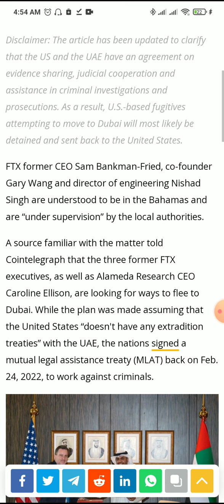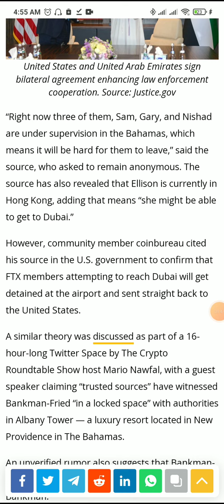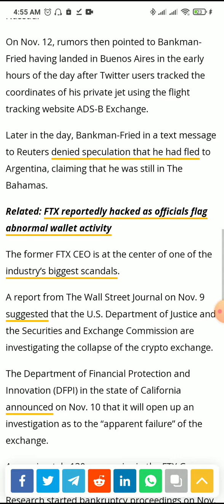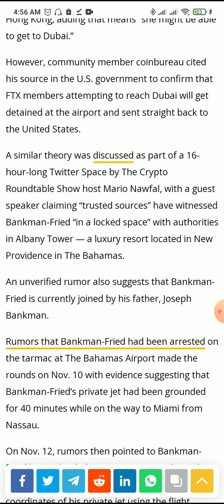Sam Bankman-Fried is ‘under supervision’ in Bahamas, looking to flee to Dubai